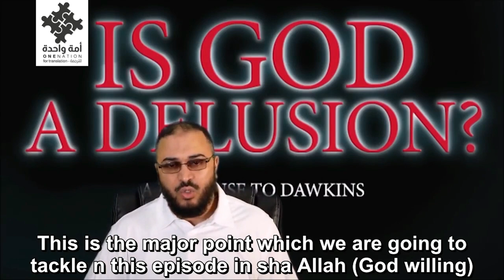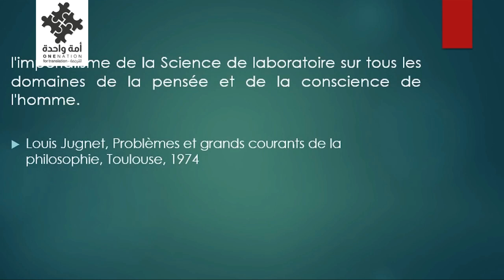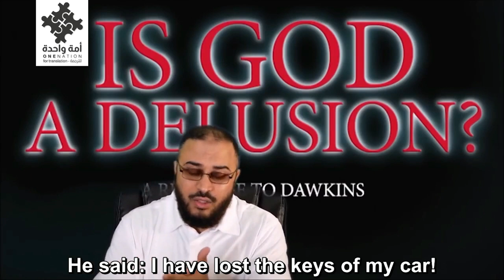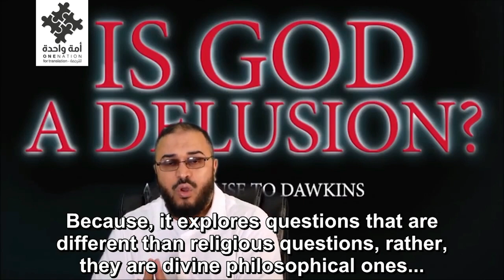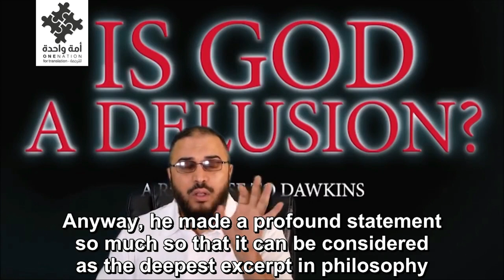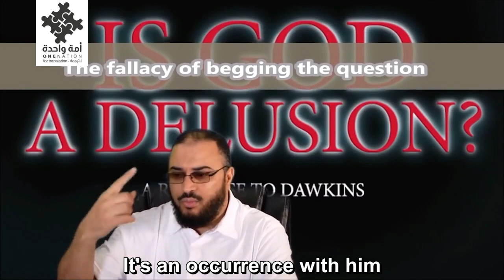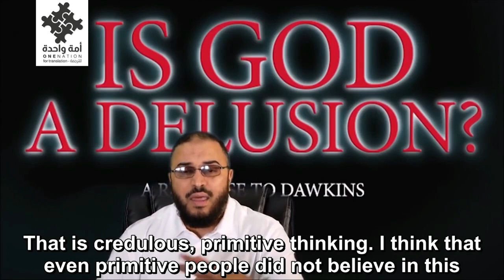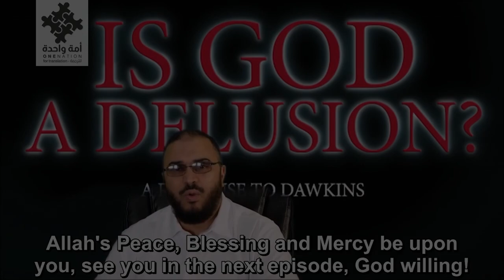Atheistic deception: experimental science or The unseen God? D. Sami Ameri. الخديعة الإلحادية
.الخديعة الإلحادية: العلم الطبيعي أم الإله الغيبي؟
Atheistic deception: experimental science or The unseen God?

Dr. Sami Ameri. د. سامي عامري

رابط المقطع الأصلي من غير ترجمة:
The original video's link without translation:
ترجمة: فاروق القدوري، بلال حاتم.
تفريغ نصي؛ هشام بن مبارك.